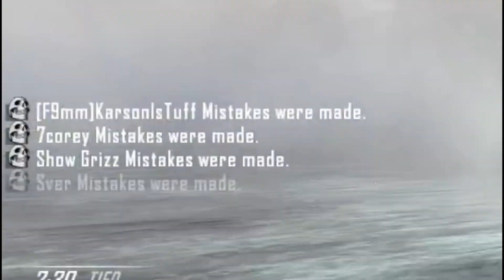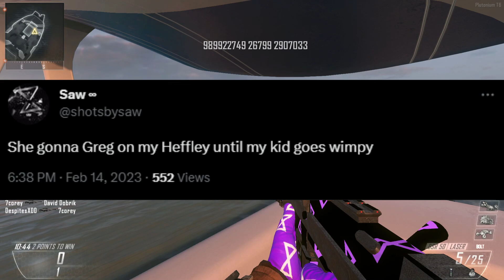PLUTONIUM FUNNY MOMENTS WITH INFINITY MOB!! ( w/ 10 SHOTS)